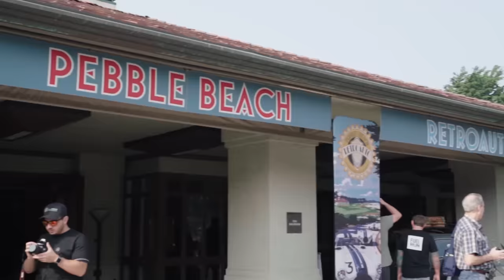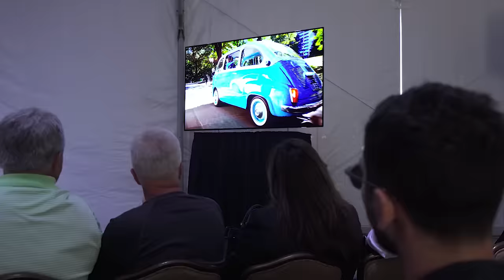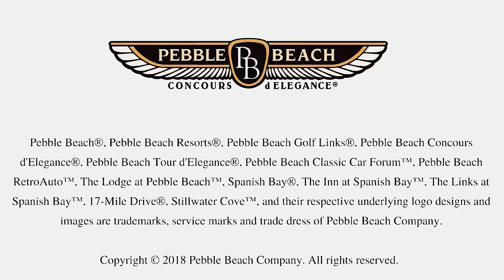2018 Pebble Beach Classic Car Forum: Seinfeld's Comedians in Cars Getting Coffee